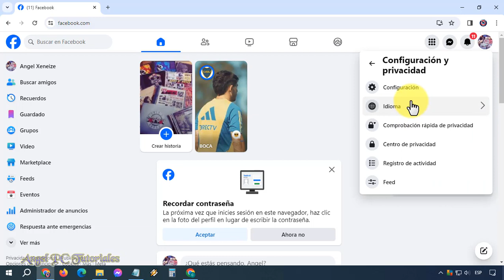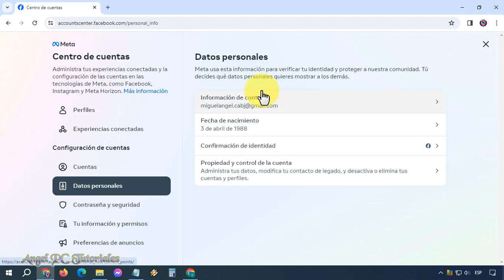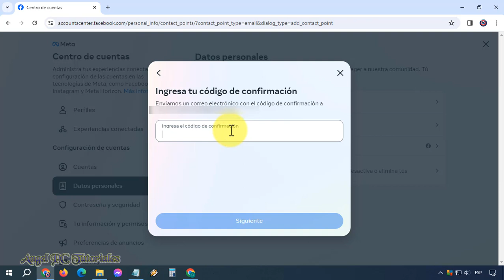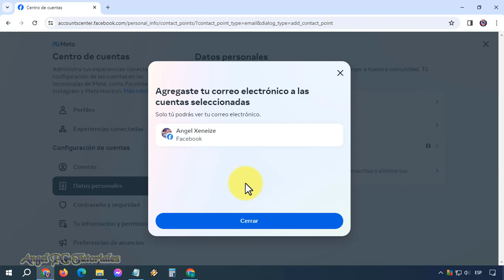COMO CAMBIAR EL CORREO ELECTRONICO DE FACEBOOK EN PC 🚀 (Actualizado) 💯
Cómo cambiar el correo electrónico de Facebook en PC. Explico cómo modificar tu correo electrónico de Facebook por uno nuevo y actualizado. Puedes agregar los correos que quieras a tu cuenta de Facebook, si lo que quieres es tener varias formas de poder recuperarlo en caso de que no puedas acceder. Caso contrario, si lo único que quieres es vincular tu Facebook con un correo nuevo, y así poder iniciar sesión solo con ese nuevo email, también puedes hacerlo, y eliminar el o los correos anteriores que estaban vinculados a tu cuenta. Así que ya sabes, si quieres aprender a cómo cambiar tu dirección de correo electrónico de Facebook desde la computadora, mira este video tutorial de principio a fin, ya que explico cosas muy importantes a lo largo del mismo.